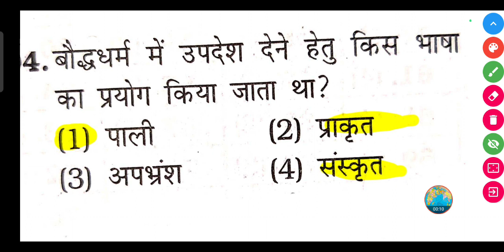बौद्धधर्म में उपदेश देने हेतु किस भाषा का प्रयोग किया जाता था?